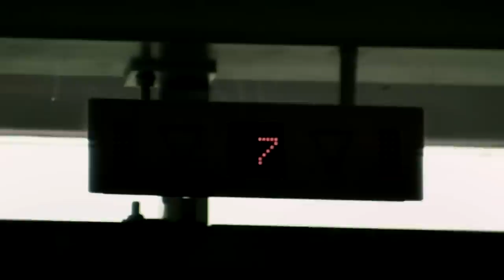[Short Movie] The Tetris- (Kazi Ploae - Oxigen)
Hi ALL.
Today I am going to show you my latest video which I've done in
about three weeks time.

Movie info:

Performer: Daniel Brzezinski
Movie produced by: Patryk Enerlich